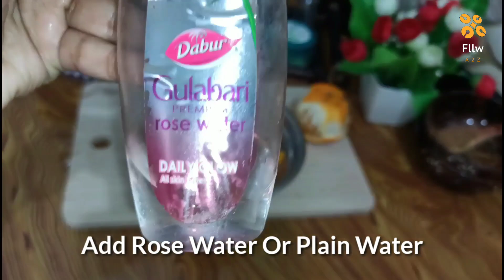Vitamin C Serum For All Skin Types- vitamin C Serum -Serum- serum for glowing skin - serum benefit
Vitamin c serum benefits, vitamin c serum, vitamin c serum before and after, vitamin c serum price, vitamin c serum for oily skin, vitamin c face serum, vitamin c serum benefits acne, which brand vitamin c serum is best? Can I use vitamin c serum every day, is vitamin c serum really useful? Best affordable vitamin c serum for face, vitamin c benefits for skin, 1 week of using vitamin c serum challenge, keeps skin looking younger, vitamin c benefits for skin, how to use vitamin c serum, easy diy vitamin c serum, vitamin c brightening serum, best vitamin c serum, powerful strength vitamin c serum, how to use vitamin c serum, how to make vitamin c serum

best fairness cream in India , how to use vitamin c serum
Serum for face, serum for glowing skin, serum for skin, serum for your skin, serum for skin, vitamin c serum, vitamin c serum facts, aloevera oil, get rid of spots vitamin c